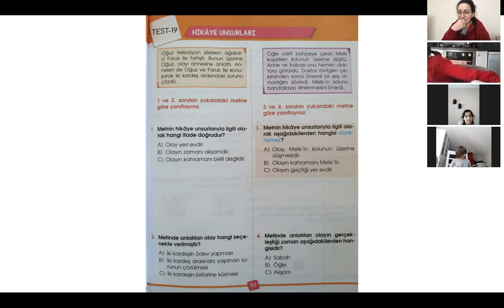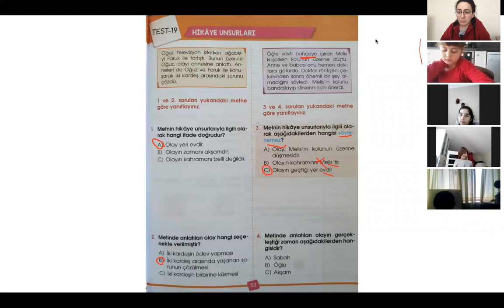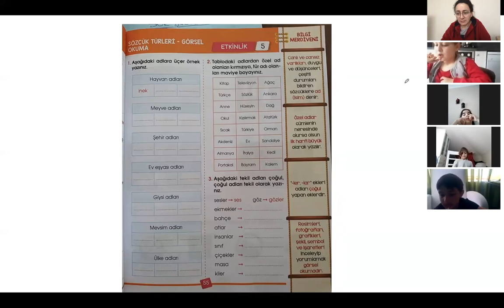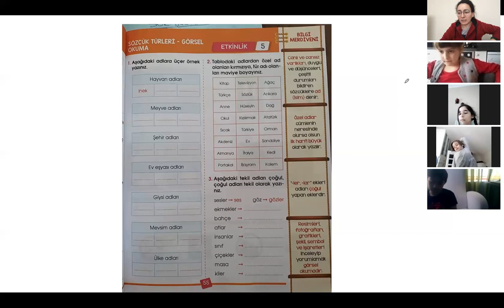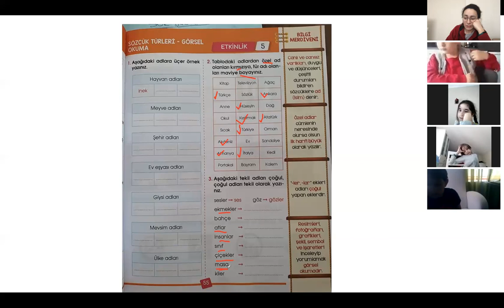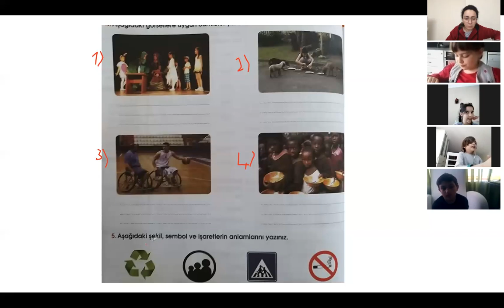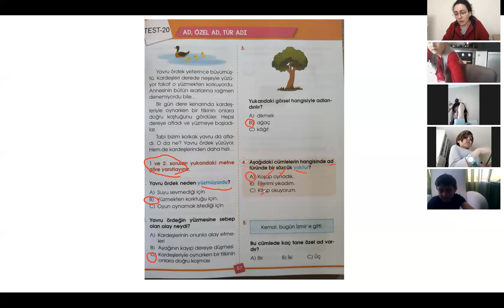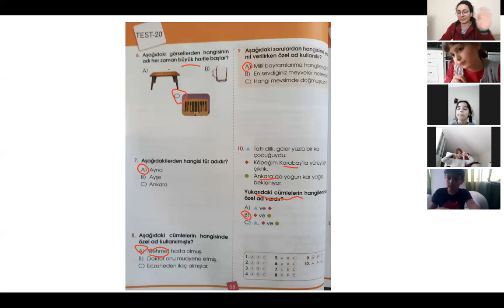2. SINIF TÜRKÇE (27 NİSAN)